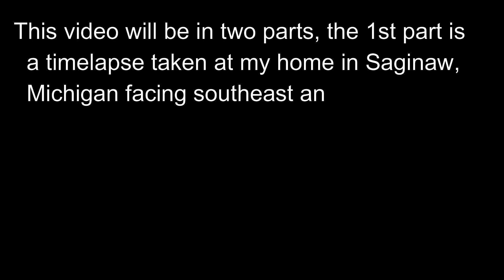Planet X Nibiru Update, Saginaw & Tawas City, Michigan. 12-3-2021